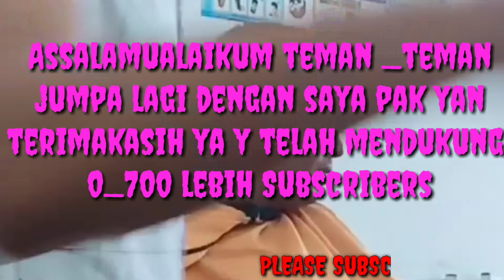Totorial rambut biasa, terlihat mudah rupanya...